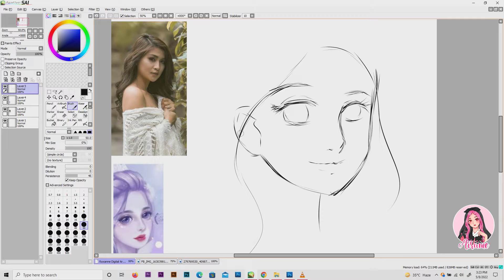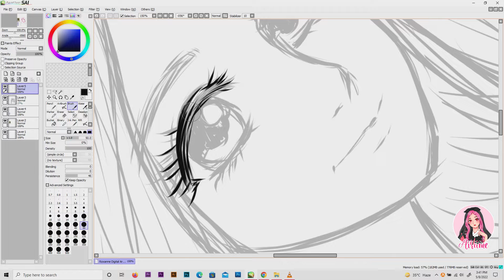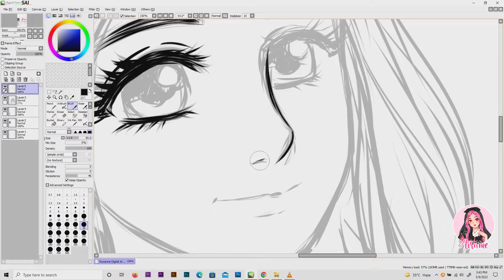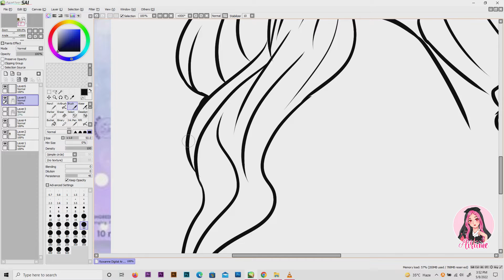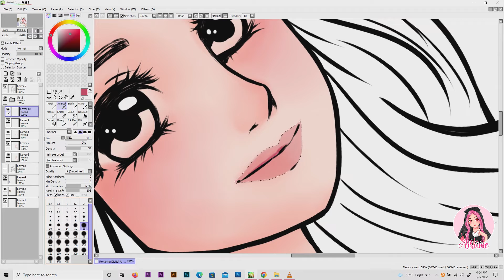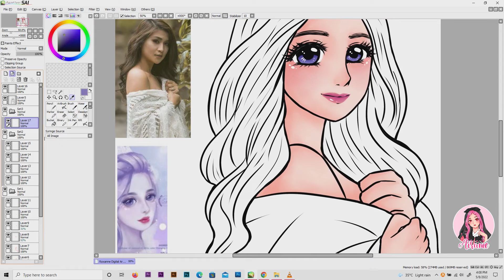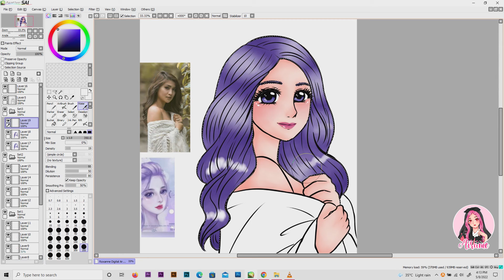Purple Girl by Airame Dollsoul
Hi! I am Airame Dollsoul ✨
✔ Graphic Designer
✔ Digital Artist
✔ Video Editor

SERVICES OFFERED:

CUSTOMIZE LOGO
Standard
Vector
Mascot
Caricature
Portrait

ONLINE SELLER PACKAGE
Bronze Package
Silver Package
Gold Package
Platinum Package
Diamond Package

BUSINESS LAYOUT PACKAGE
Basic Package
Standard Package
Advance Package
Premium Package
Deluxe Package

TEMPLATES
Courier
Announcement
Payment Reminder
Note/Reminders
Shop Policy
Receipt
Thank You Card
Shop Rules
Customer Feedback
Meet up/Pick up
Etecetera

GRAPHIC LAYOUT & DESIGN
Cover Photo
Menu or Pricelist
Flyer or Magazine
Calling/Business Card
Product Label
Customized Receipt
Poster or Banner
Socmed AD
Virtual/Company ID
Packaging Box
Photo Editing
Invitation
Tarpaulin

EVENT LAYOUT PACKAGE
Invitation
Tarpaulin

Chibi
Anime
Cartoon
Mascot
Caricature
Portrait

After Effects & Premiere
Video Invitation / Greeting
Video Editing
Video Slideshow
Youtube Intro
Video Vlog
Video Animation
GIF

Printing
Invitation
Tarpaulin
Stickers
Pictures
Stationary
School Supplies
ID & Documents